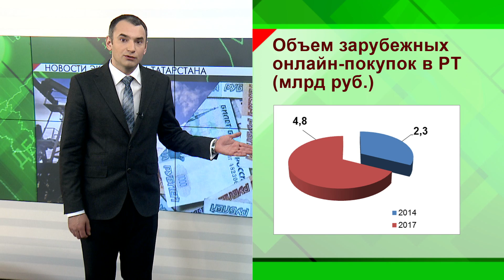Новости экономики - 12.04.2018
На днях Президент республики Рустам Минниханов, во главе делегации Татарстана посетил инвестиционный форум в Дубае. На форуме глава Республики рассказал об инвестиционном климате в Татарстане.
За последние пять лет объем цифровой экономики в России вырос в пять раз, достигнув более 4-ех триллионов рублей. Еще в 2012 году цифровая экономика занимала лишь 1% ВВП. Об этом заявил Глава Минкомсвязи Николай Никифоров.